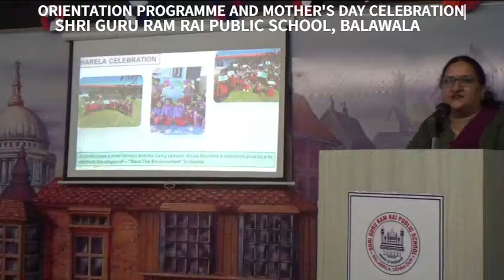Orientation program and mother's day celebration